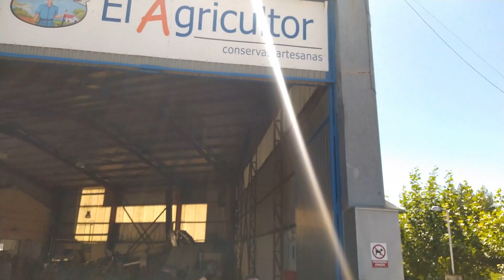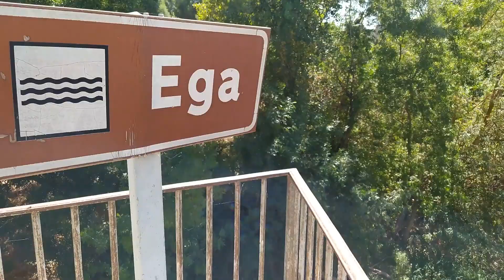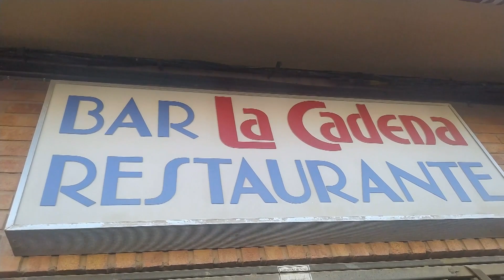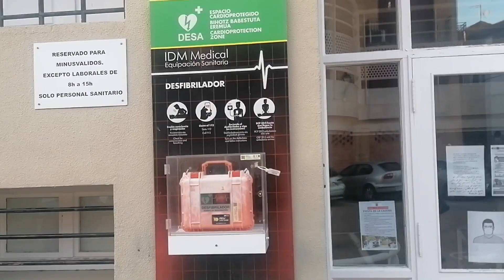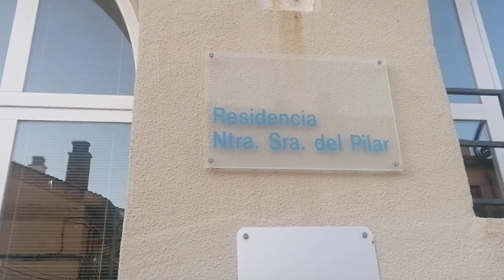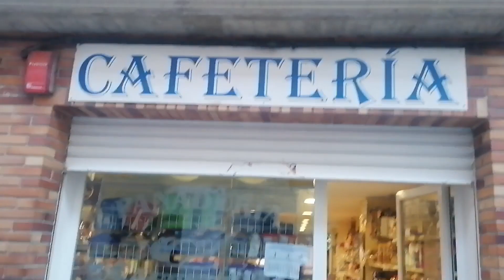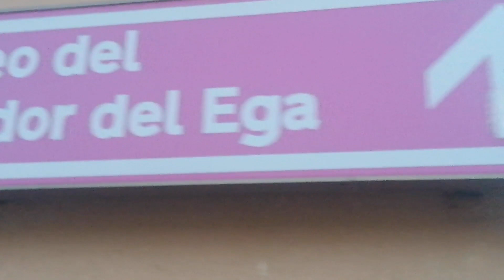Conociendo Lerín ⛪ Fiesta de la Cadena ⛓️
Saludos amig@s. En este video los invito a Lerín, un pueblo lleno de miradores, desde sus paseos se abarcan decenas de km a la redonda. Además tiene una majestuosa iglesia que fue fortificada urante las guerras Carlistas, así como el Fuerte Cazorla, una de las pocas construcciones militares de esas contiendas que se conservan en Navarra.
Situado en la Merindad de Estella a 55km de Pamplona, el pueblo se eleva a unos 100 metros de altura sobre el cauce el Río Ega, lo que posibilita obtener unas vistas espectaculares de toda la ribera y lo convierte en el pueblo con el cielo nocturno más bonito de España.

MUCHAS GRACIAS POR SUSCRÍRTE  !!